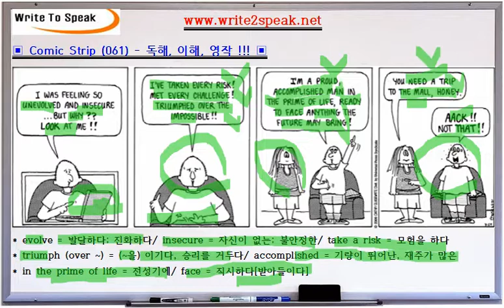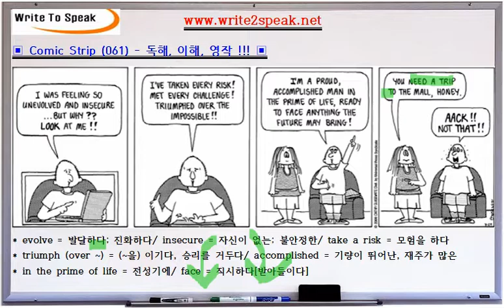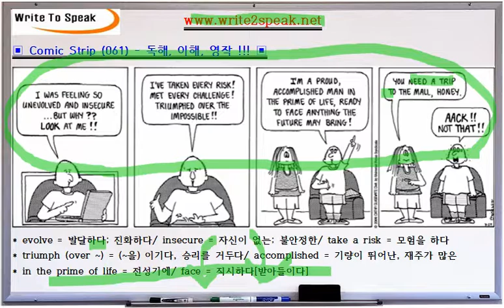(W2S) 만화로 배우는 영어 (061) - triumph (over ~) = (~을) 이기다, 승리를 거두다